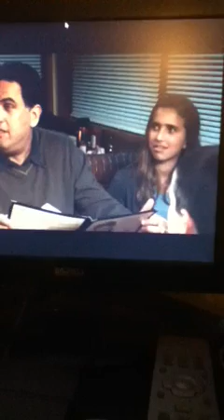Fred night of the living Fred restaurant scene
If you like Fred grilling a sock I'd suggest you watch this